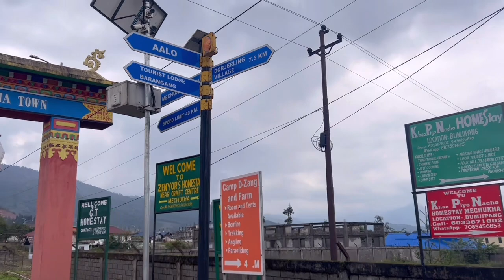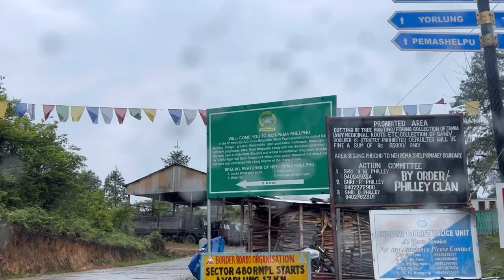Menchukha arunachalpradesh menchukha xplorewithlucy